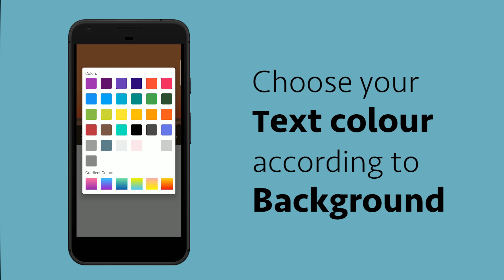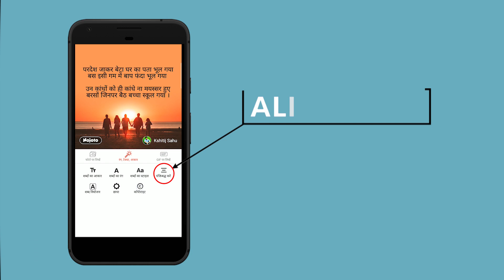✍️ Write Poetry on Photo | Write Shayari on Photo | Best Storytelling App |Write Quotes| Writing App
How to Write Better on Nojoto App | Write Poetry on Photo | Write Shayari on Photo | Best Storytelling App ❤️ | How to write Shayari on photo app